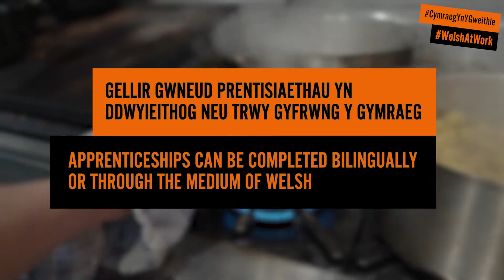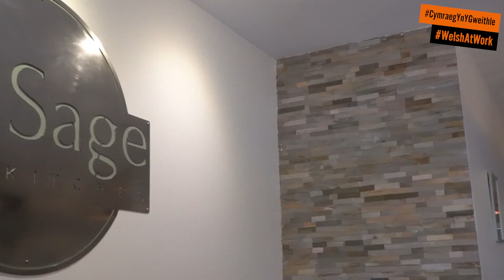Jack Quinney - Prentis Coginio / Cookery Apprentice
“Mae gallu siarad Cymraeg a Saesneg yn fantais ym myd gwaith yng Nghymru achos mae gennych chi sgìl ychwanegol." CymraegYnYGweithle //

“Being able to speak both Welsh and English is an advantage when it comes to employment in Wales because you have an extra skill."